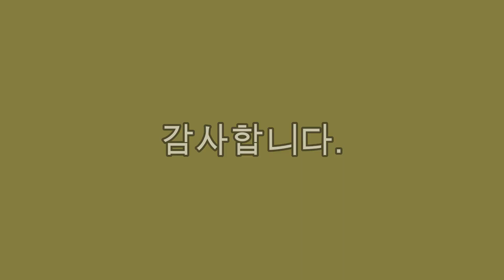제11회 창원특례시장배 전국오픈 이희성(1) vs 박영신(2)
이희성
(대구 도닉코리아, 남 1부)

박영신
(창원 마산이룸클럽, 남 2부)